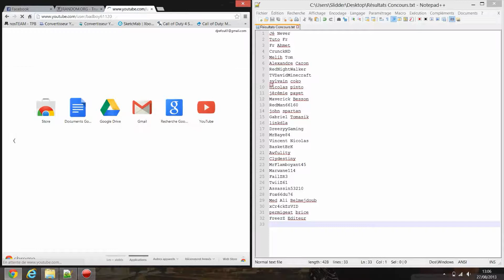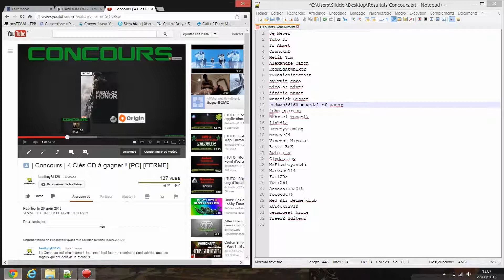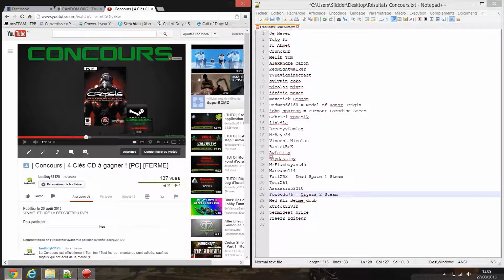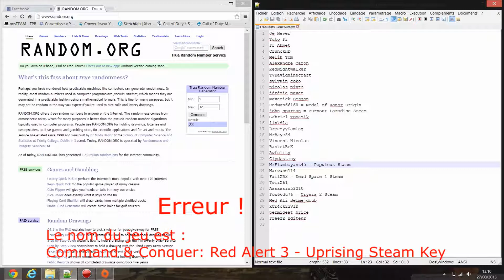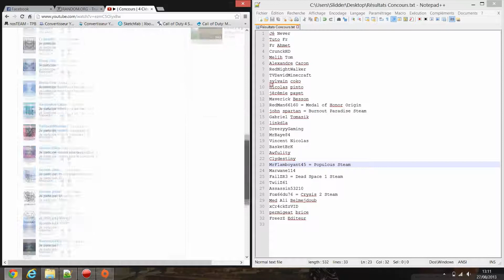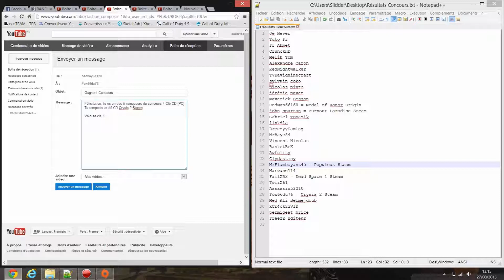| Concours | Voici les Résultats ! + Un jeux offert en plus !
"J'AIME" ET LIRE LA DESCRIPTION SVP!

Les gagnants ne sont pas marqué ici :D

Ajoutez moi :
Steam : badboy61120
Origin : SlidderZ
LES MOYENS POUR ME SUIVRE :

Merci d'avance !